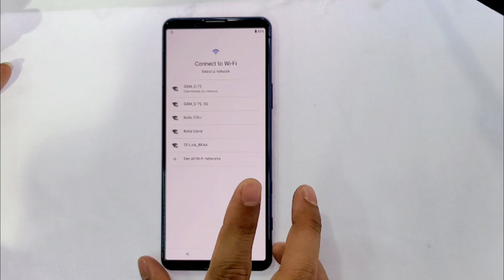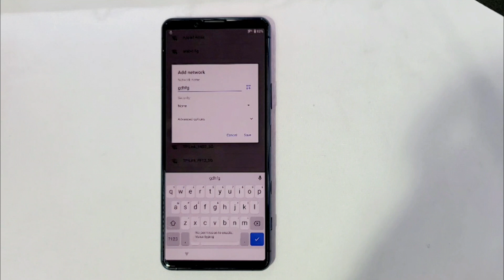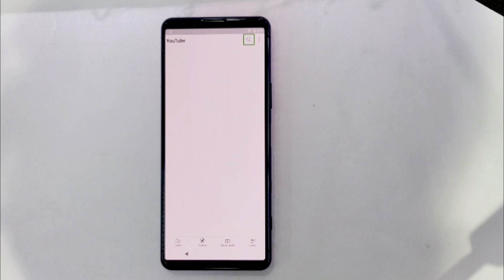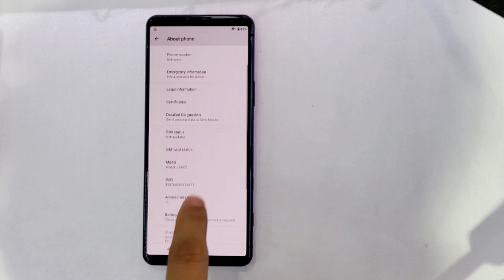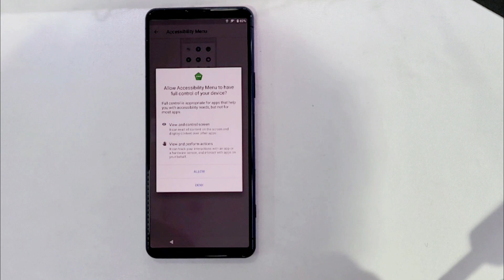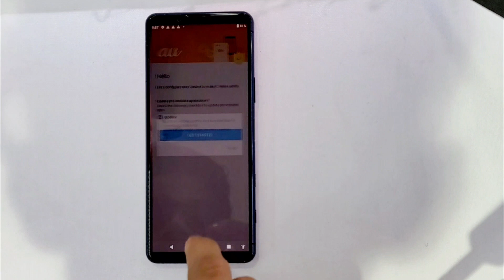All Sony Xperia Android 11 Frp Bypass No Pc-2024 / Xperia Mark 2 Google lock bypass Easy Solution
This is my new video All Sony Xperia Android 11 Frp Bypass No Pc-2024 / Xperia Mark 2 Google lock bypass Easy Solution